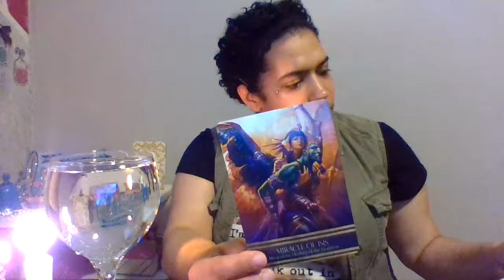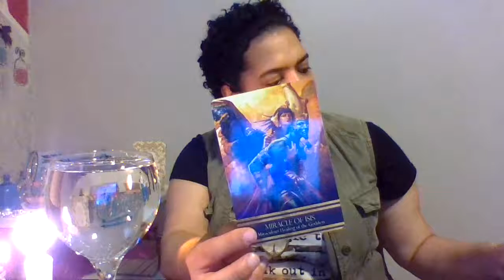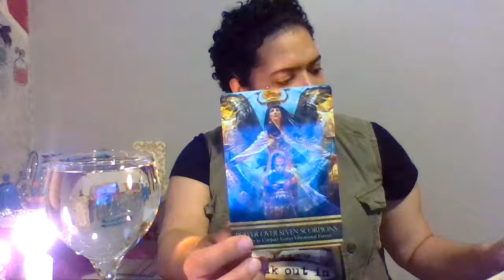CAPRICORN~ HEALING BRINGS COMPASSION AND DISCERNMENT (7/7/20-8/7/20) Part 2